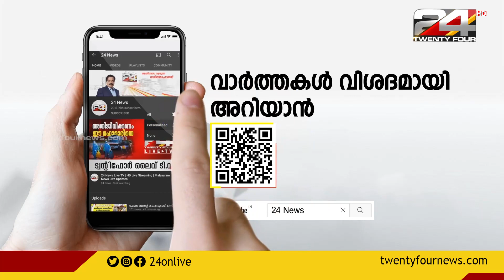ഭരണങ്ങാനം സ്‌കൂളിലെ വർണവിസ്മയം; ചുമർ മുഴുവൻ ചിത്രങ്ങളാൽ സമ്പന്നം